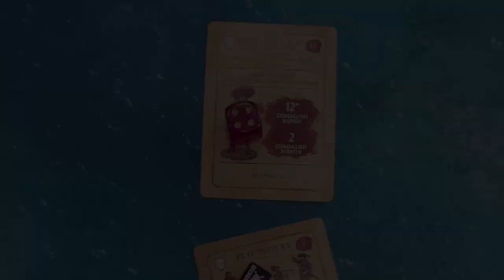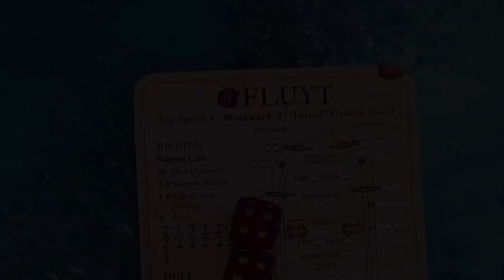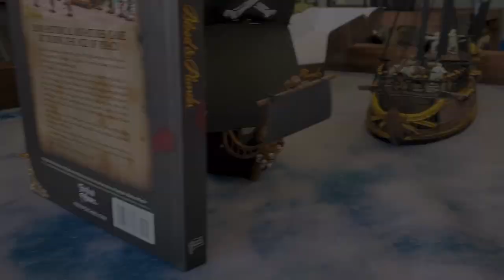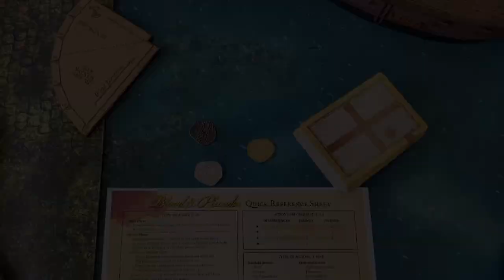Pirate Day:Blood & Plunder Kickoff Event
On Saturday September 17, 2022 Major Wellington’s held their first annual Blood & Plunder Kickoff Event hosted by Luis Medrano and Pete Loukos.   Look for our next Blood & Plunder event in November.  See our Facebook page and Discord server.